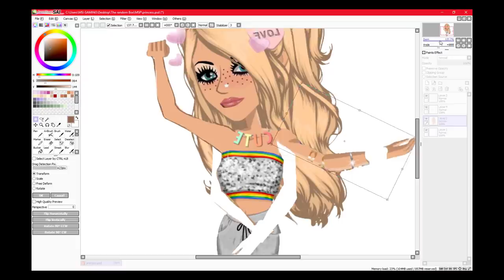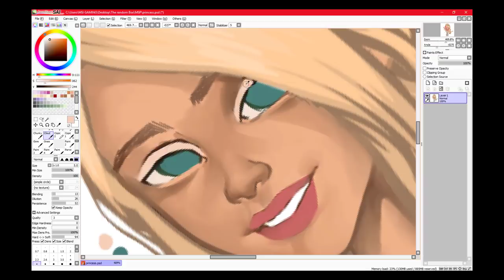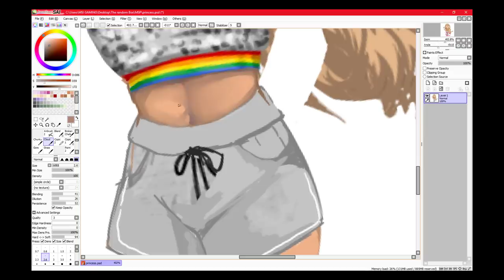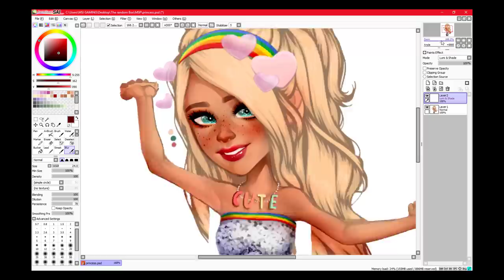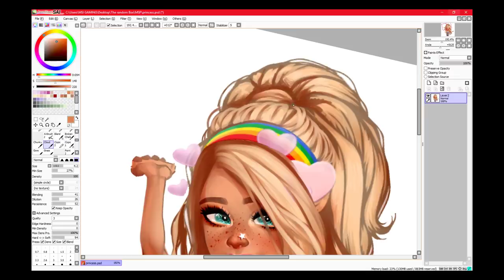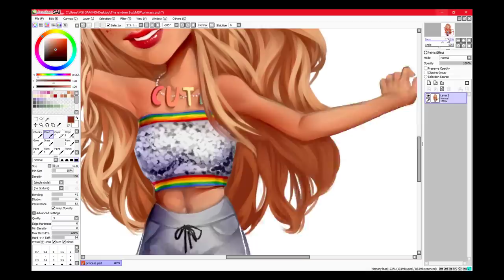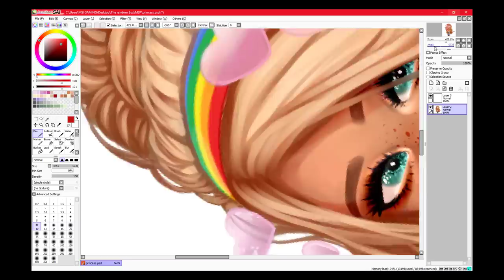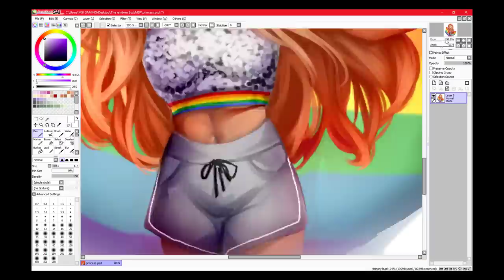MSP-Speedpaint [] PRIDE [] SPECIAL +100 SUBSCRIBERS!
Thank you guys for 100 SUBSCRIBERS! hopefully this Pride month special is enjoyed and shared by everyone! Introducing our queen Cupkkake to the mix as well ;))))
USA server: xXAriDibellaXx
WARNING!